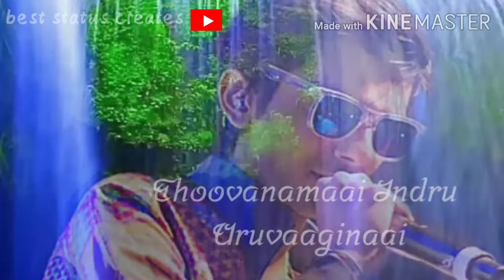Theeramal theeramal💔💞 \new tamil) flim RANGA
best status creates